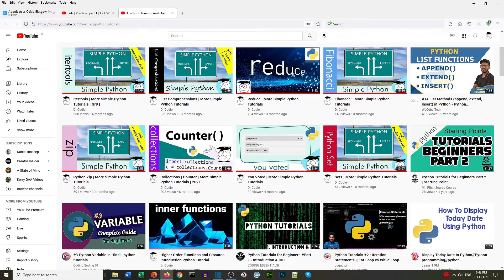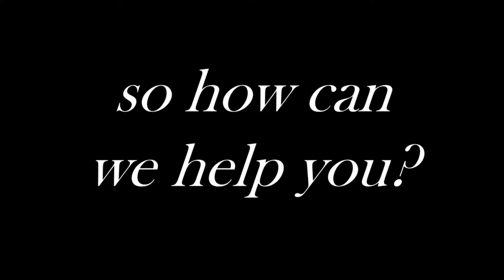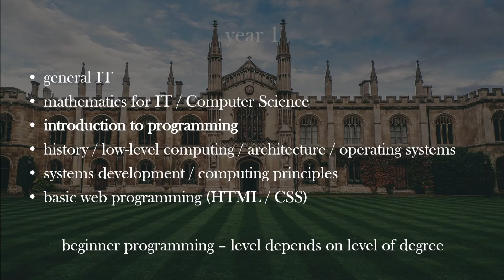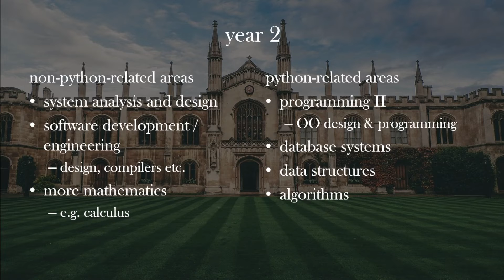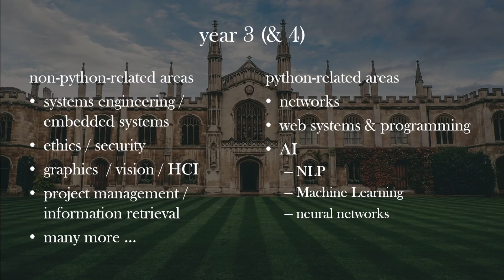Python | Next Level | Simple Python Tutorials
What next? After python for beginners there is not much material unless it is specialized or advanced. We have provided the simple and more simple python tutorials but now we look at year 2 at University for what python we would learn, at the next level.

0:00 python next level
0:31 set goals
1:10 how we help people
1:32 how can we help you?
2:17 python at University
4:20 python: the next level

WHY LEARN CODING WITH DR CODIE:
If you want to know how to learn python then these python programming tutorials are for you. Hi, my name is Dr Codie and I have helped many students to learn python, Scratch, SQL and other programming languages. In these videos you see how to learn python using your existing knowledge and gain some tips for learning python. Codie means ‘helpful person’ and we want to help you not just learn python programming but to enjoy learning python. We start with python tutorials for beginners and then move to tutorials for more advanced learning. The videos teach python 3.

In my experience, success being a python coder comes down to getting the fundamentals right. You can then move onto advanced programming concepts and skills. You will understand how to do simple coding tasks and then we will show you the simple methods of putting lines or blocks of code together using this knowledge. Practice is essential for your skills to grow but again do not fear we will help you practice as well.